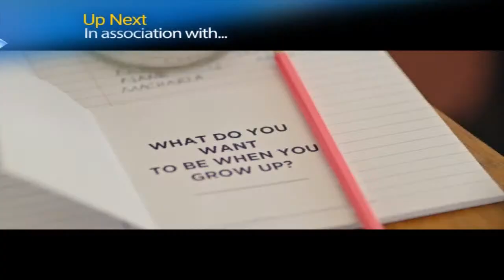NTV SASA: Mikiki mikiki ya Raga ya Ayimba na Robinson Kamura